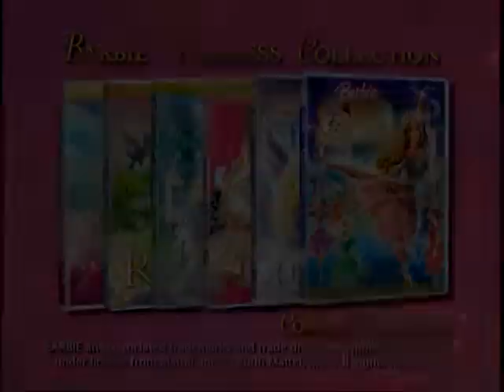Barbie Princess Movie Collection DVD Trailer 2006